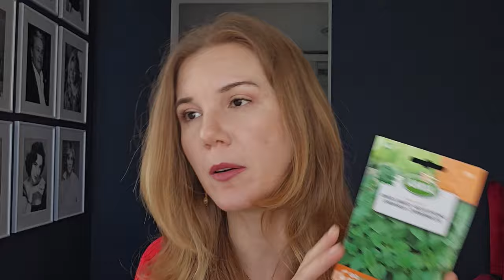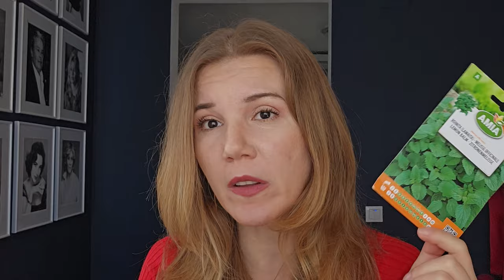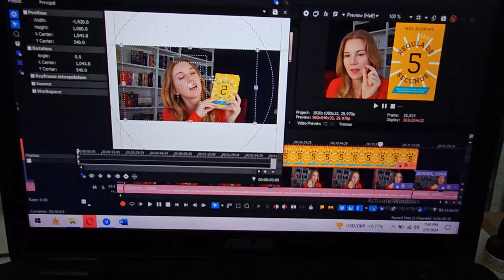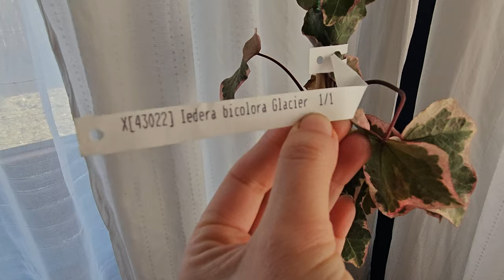Haul Pepco și prima tură de grădinărit | Nicoleta Stănciucă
Prima ieșire în grădină din noul sezon!! Se vede cât sunt de nerăbdătoare?! ▼▼▼